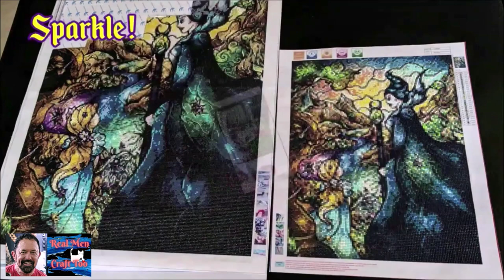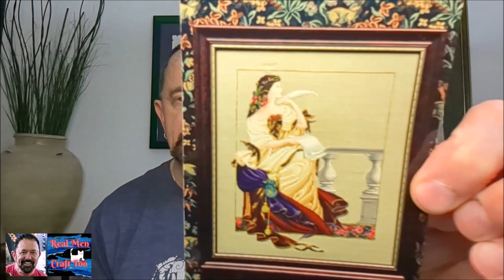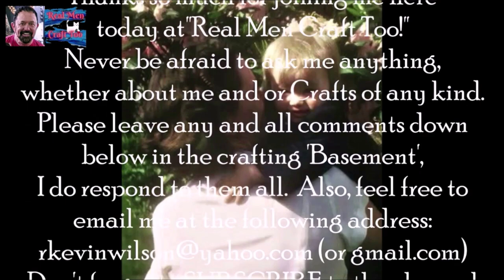Divas, Coffee, & new Magnifying Lamp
Diva's! Coffee! And a new lamp! Yes, let's take a look at what is coming to a theater new year soon, and see how far along my Garden Verses is coming along.  Thanks, Richard